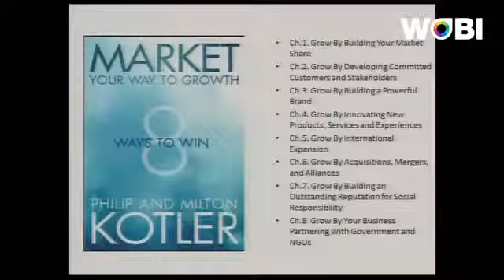Philip Kotler 8 Ways to Market Your Way to Growth